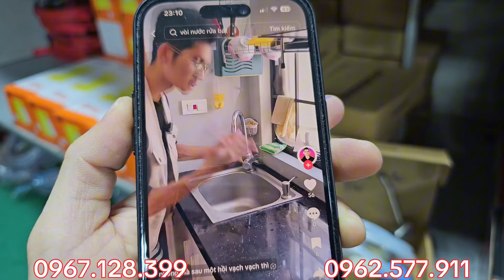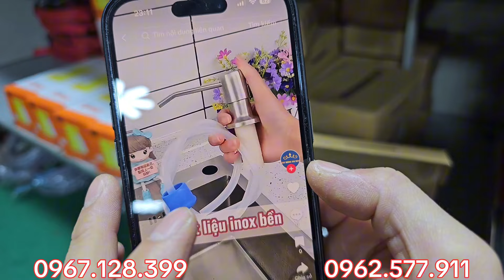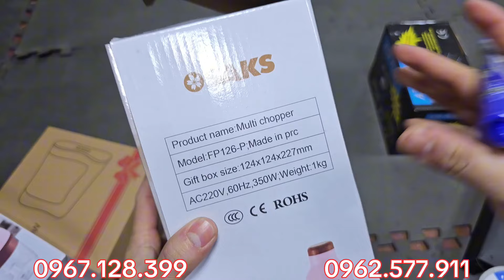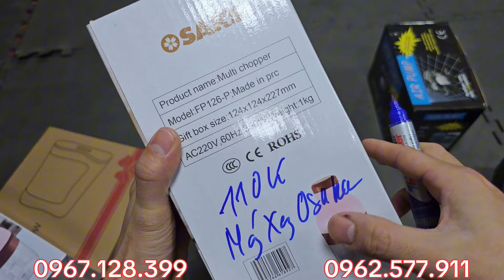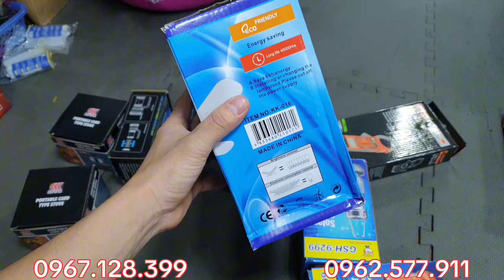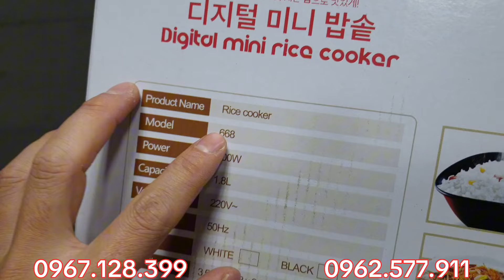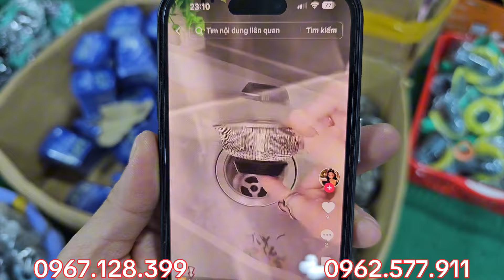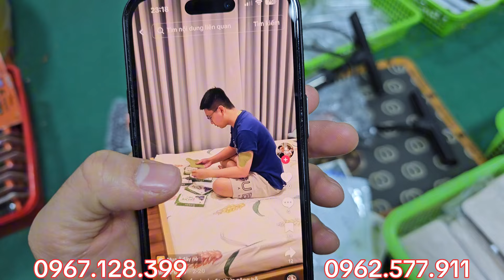SIÊU PHẨM VỪA VỀ, máy khoan pin, đầu chuyển bu lông, bấm ghim bãi nhật, dây thít cân kí